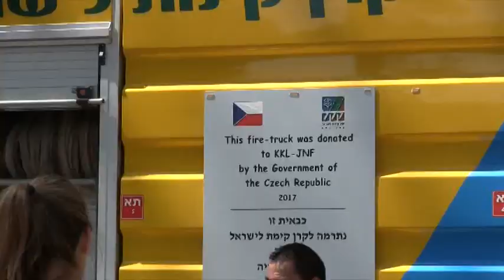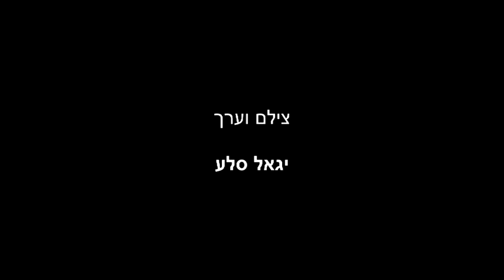כוחות הבטחון וילדי מחניים